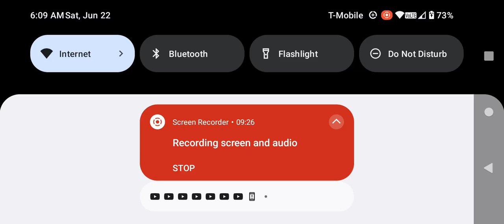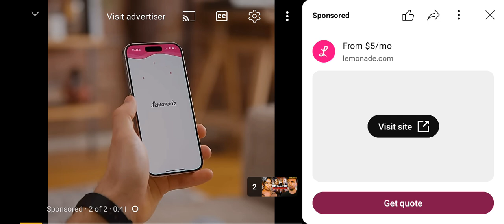fresh and fit vs woman 🔥🔥 we have to train them 🫣